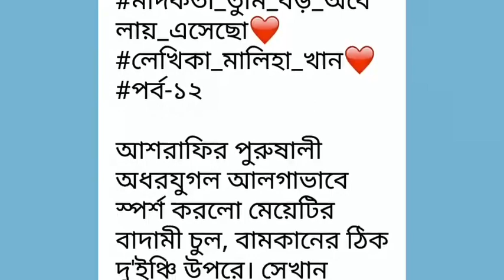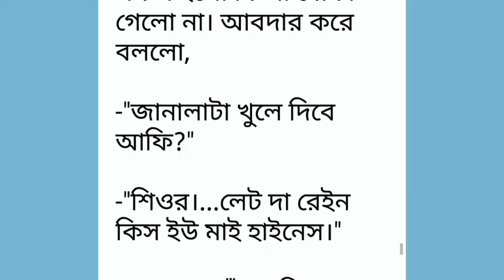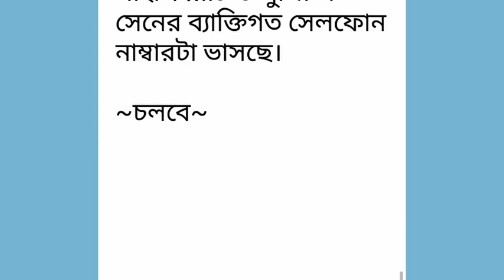মাদকতা_তুমি_বড়_অবেলায়_এসেছো পর্ব-১২# Part -12#রোমান্টিক ভালোবাসার গল্প.Golpo Premi.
Golpo Premi
valobasbar_kahini/golpo
# রোমান্টিক_গল্প
# প্রেম কাহিনী

For USA Contents: This channel may use some copyrighted materials without specific authorization of the owner but contents used here falls under the “Fair Use” Copyright Disclaimer under Section 107 of the Copyright Act 1976, allowance is made for "fair use" for purposes such as criticism, comment, news reporting, teaching, scholarship, and research. Non-profit, educational or personal use tips the balance in favor of fair usexe